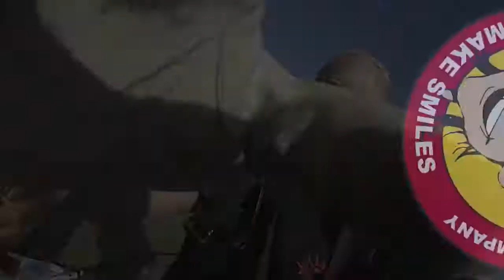Tandem Skydive | Marlon from Atlanta, Ga